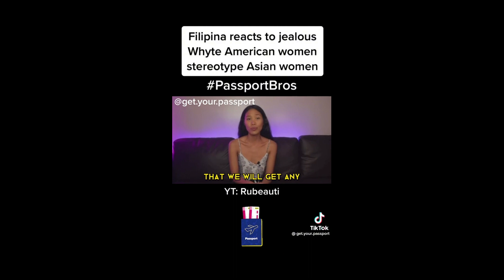Is Russia Now The best Destination For PASSPORT BROS in 2023 ?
Passport Bros are men mostly from America fleeing to other countries to find love and women to start a family with.